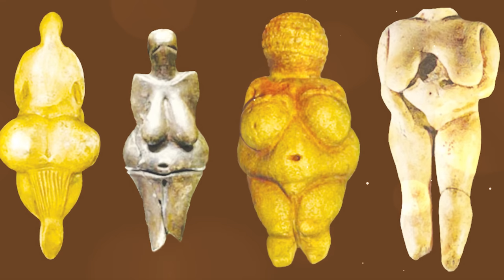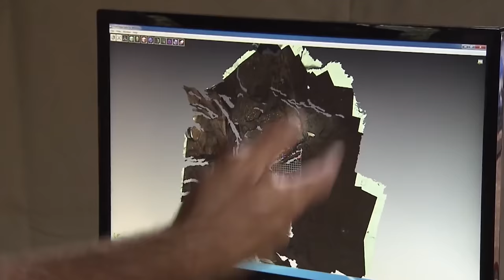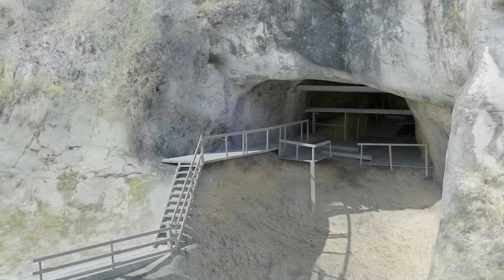How Many Species of Human Were There Really?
Why did all types of ancient people die out, except Homo sapiens. According to the laws of the evolutionary development of living nature, competition is usually won by a more adapted and stronger species. We are now the only human species on the planet. But at the dawn of their appearance, our distant ancestors had to withstand serious competition with other contenders for the title of king of nature. In this video, we will talk about who else lived and developed in parallel with our species and why the Cro-Magnons turned out to be stronger and more successful.